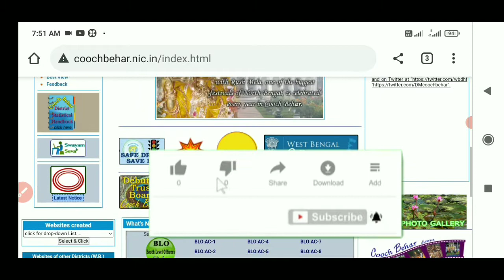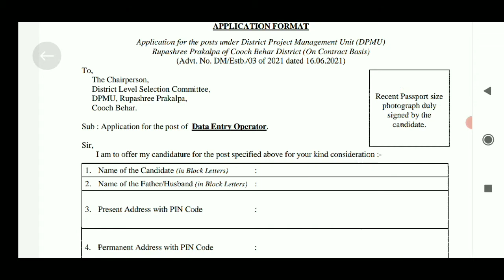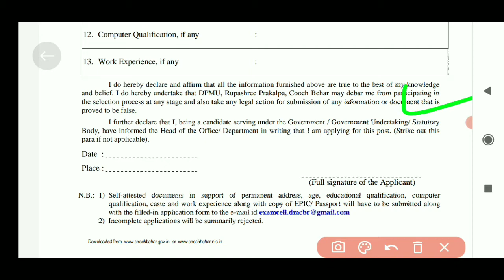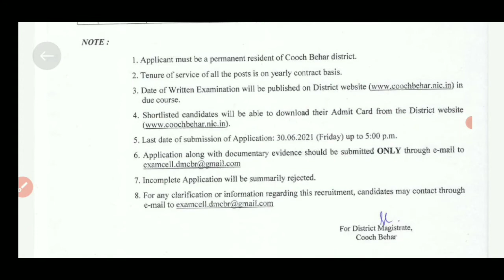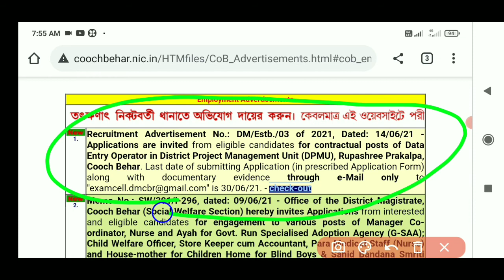রুপ শ্রী প্রকল্পে কর্মী নীয়োগ/wb job/westbengal government /current govt job/wb job vacancy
Central Govt Jobs,
Andaman And Nicobar Jobs
Andhra Pradesh Jobs
Arunachal Pradesh Jobs
Assam Jobs
Bihar Jobs
Chhattisgarh Jobs
Dadra And Nagar Haveli Jobs
Daman & Diu Jobs
Delhi Govt Jobs
Goa Jobs
Gujarat Jobs
Haryana Jobs
Himachal Pradesh Jobs
Jammu & Kashmir Jobs
Jharkhand Jobs
Karnataka Jobs
Kerala Jobs
Ladakh Jobs
Lakshadweep Jobs
Madhya Pradesh Jobs
Maharashtra Jobs
Manipur Jobs
Meghalaya Jobs
Mizoram Jobs
Nagaland Jobs
Odisha Jobs
Puducherry Jobs
Punjab Jobs
Rajasthan Jobs
Sikkim Jobs
Tamilnadu Jobs
Telangana Jobs
Tripura Jobs
Uttarakhand Jobs

Notice:
ভিডিও
 তে দেওয়া বিষয়বস্তূ কেবল মাত্র চাকরি প্রার্থীদের তথ্যের উদ্দেশ্যের জন্য দেওয়া হয় | kajer sandhaneকোনো রিক্রুটিং এজেন্সি নয় বা  রিক্রুটিং প্রক্রিয়া বহন করে না | kajer sandhaneকেবল একটি চ্যানেল  মাধ্যম যা ভারতের বিভিন্ন নিয়োগের মৌলিক তথ্য প্রদান করে | এতএব সকল চাকরি প্রার্থীদের কে অনুরোধ করা যাচ্ছে যে নিয়োগের সম্পর্ন বিবরন ও আবেদনের বিশদ তথ্যের জন্য কোম্পানী/ বিভাগের অফিসিয়াল ওয়েবসাইট/ফোননম্বর গুলি খাতিয়ে দেখে নিবেন |

ধন্যবাদ ..